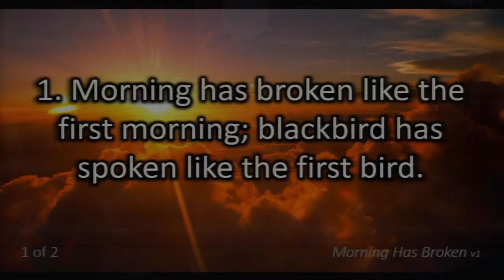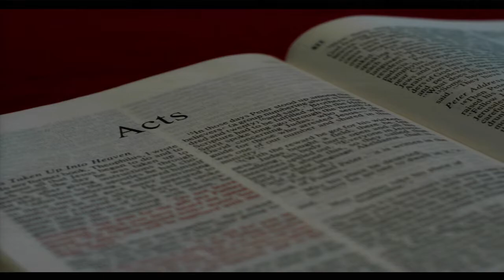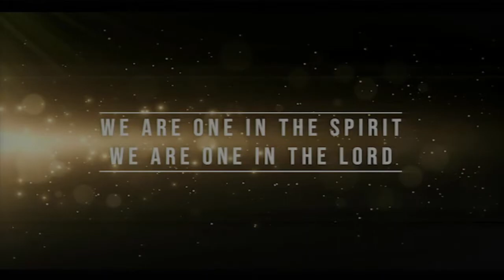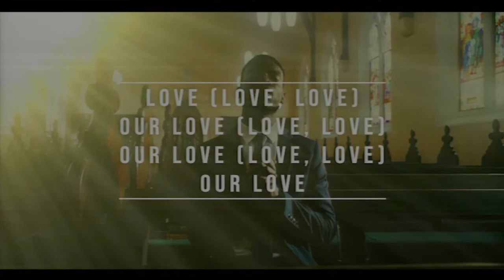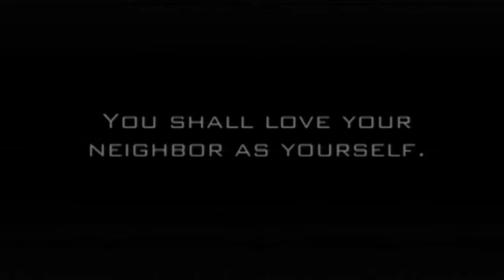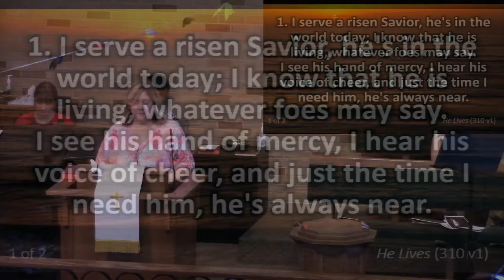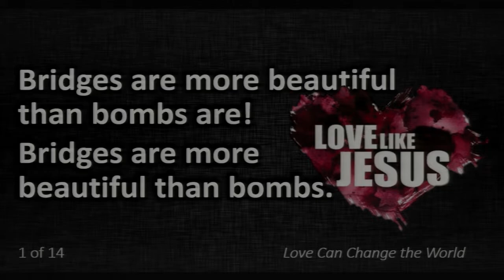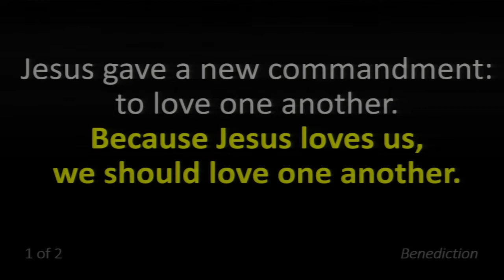Worship at Lakeside UMC 5/15/22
Fifth Sunday of Easter - Love Like Jesus Loves
Youth Sunday / Graduation Sunday